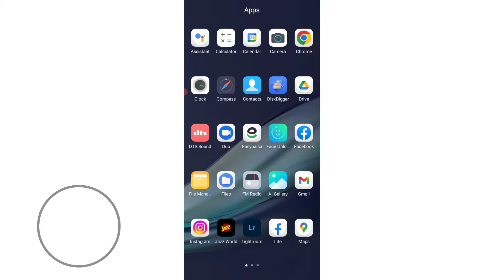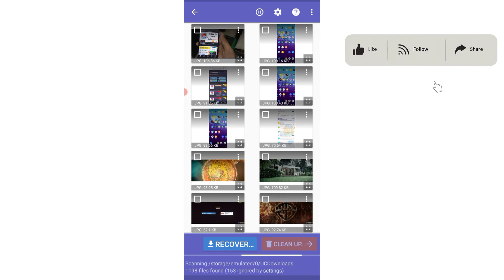How To Recover Encrypted Photos From AppLock on Android | applock encrypted data recover kaise kare